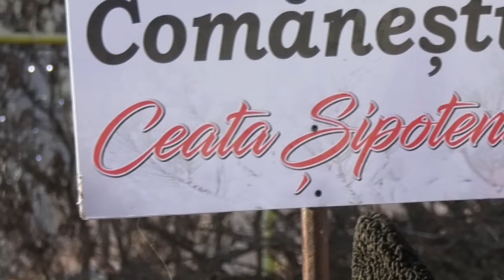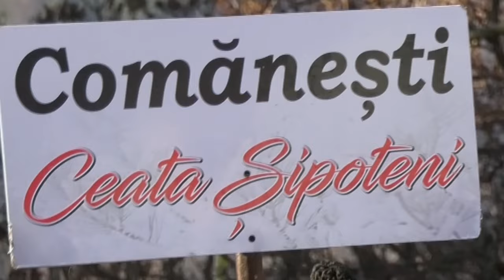Ceata Sipoteni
Ceata Sipoteni - recunoscuta pentru atenția pe care o acorda detaliile membrii cetei au reușit să  atragă în promovarea tradițiilor milenare și generația tânără. Frecvent vei remarca cum tatal și fiul sau tatal și fiica joaca în ceata în pielea de urs. Sunt hotărâți sa nu lase sa se piardă tradiția ci investesc în continuarea acesteia. Respect pentru tot ceea ce faceți.